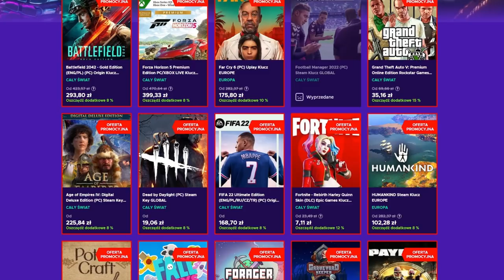Gdy PODBIJASZ Imperia na jedną wojnę! EU4 KONGO WC GUIDE PL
OPIS
AVE. Przed wami odcinek z EU4 Kongo. Kongijskie misje są NIEWIARYGODNIE mocne przez co Kongo EU4 jest jednym z najlepszych krajów do WC obecnie. Jako że zostawiliście 3000 lików to lecimy z EU4 KONGO wc guide! Nie będzie to może super łatwe, ale na pewno ciekawe! Przy okazji zrobimy misje Kongo eu4 african power.